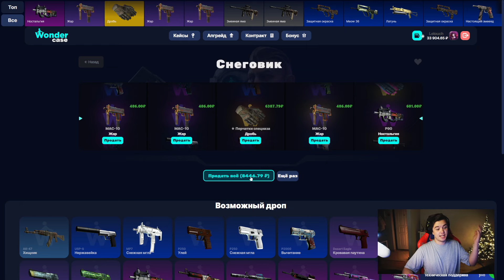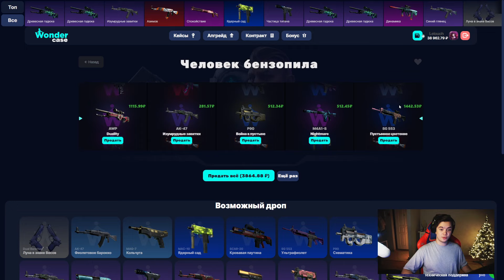ОТКРЫЛ 3 НОЖЕВЫХ КЕЙСА НА WONDERCASE! ВЫБИЛ БАБОЧКУ ДОПЛЕР?!